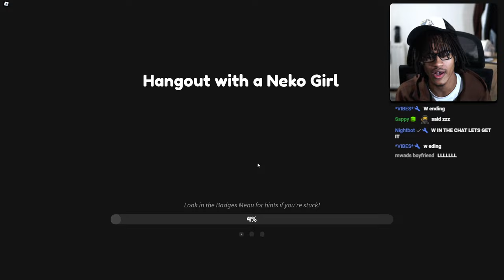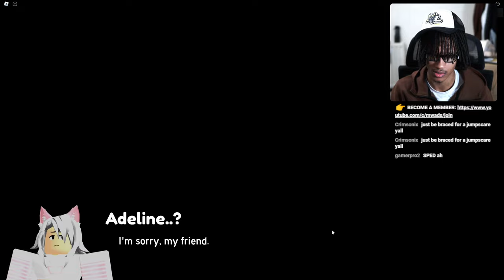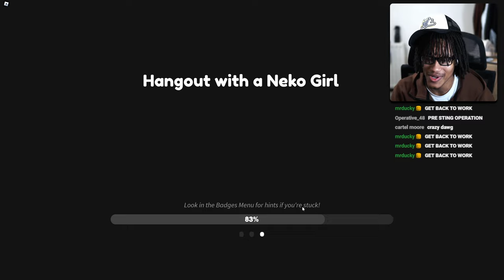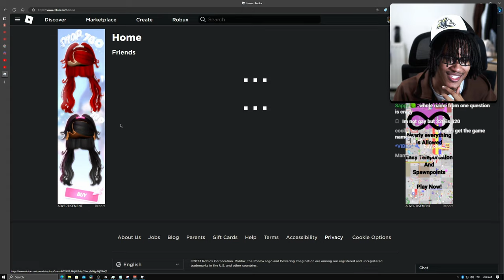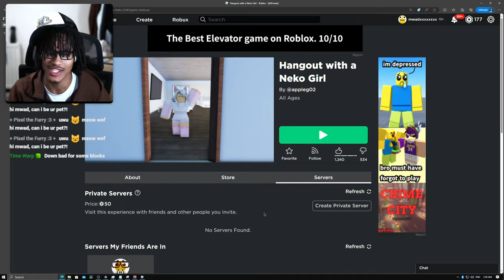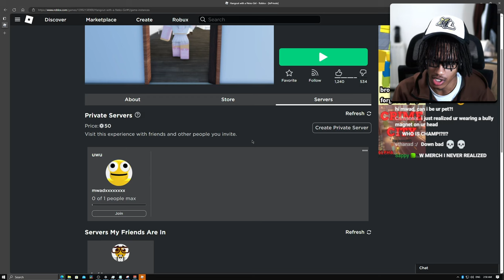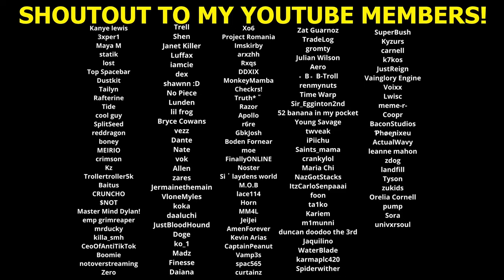i played the weirdest roblox game... (hangout with a neko girl)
MM4L 💛 I played this weird roblox game called ro-63 and this happened...

LIKE UP THE VID FOR SUM SPECIAL 😈😈😈